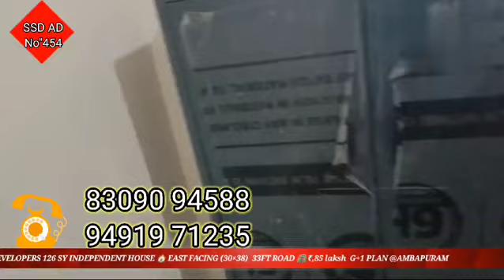SRISAIDEVELOPERS || @AMBAPURAM 126 SY INDEPENDENT HOUSE SALE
srisaidevelopers#ambapuram#pipulluroad purushothapattanam ganavaram vijayawada vijayawabhk indpendthouses vellas housea duplexhouses openlandforsal realestate coment follw michannal srisaidevelopersfor more details 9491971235

              ⏪ SRISAIDEVELOPERS ⏩
                            🔹AD:454🔹
          126 sy INDEPENDENT HOUSE        @AMBAPURAM@VIJAYAWADA

            🔷 HOUSE HIGHLIGHTS 🔷

🔰 126 SY HOUSE 🏠 INDEPENDENT House

🔰 HOUSE WITH G+1 PLAN AVAILABLE

🔰 HOUSE @AMBAPURAM PIPULL ROAD

🔰 HOUSE SUPROUNO BY HOUSE 🏠

🔰 LOAN AVAILABLE FOR HOUSE BUYING

🔰 EAST  FACE INDEPENDENT HOUSE

🔰 HOUSE DIMENSIONS (22×50)

🔰 CUBD WORK

🔰 N/H 5 km

🔰 BUSTEND 6km

🔰 HOUSE @VIJAYAWADA CITY

                 ⏪ SRISAIDEVELOPERS ⏩